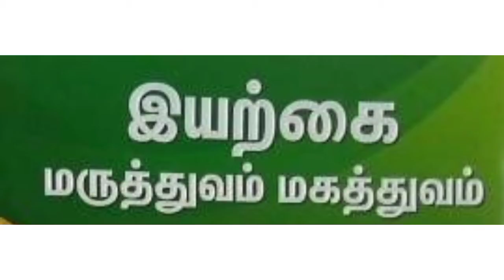கால் ஆணி ' யால் அவஸ்தையா? Kaal aani | Naturopathy treatment for Corn இயற்கை மருத்துவம் - ஆணி கால் ??